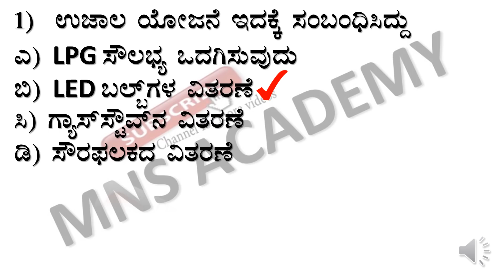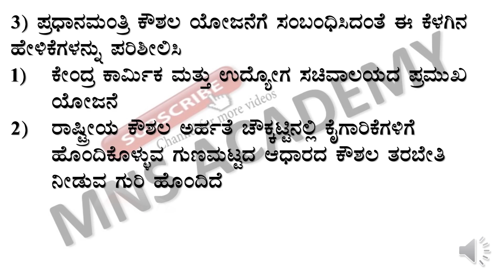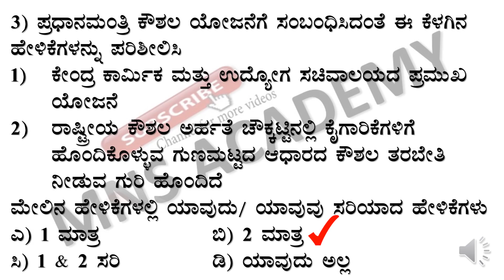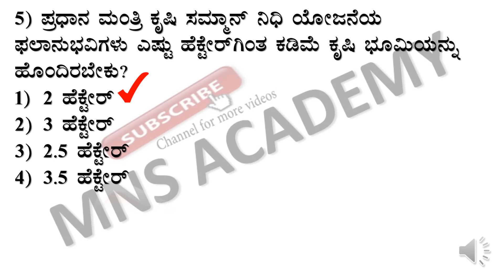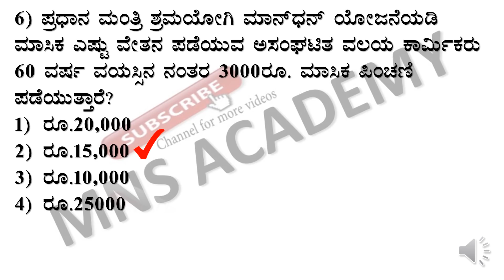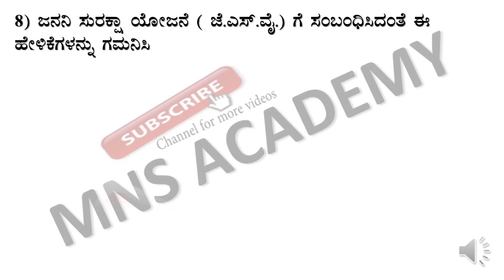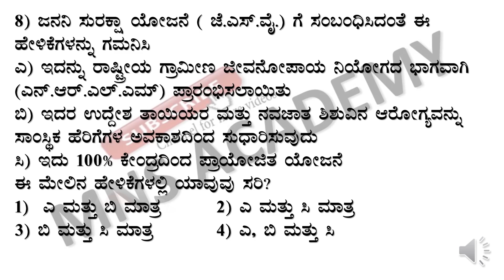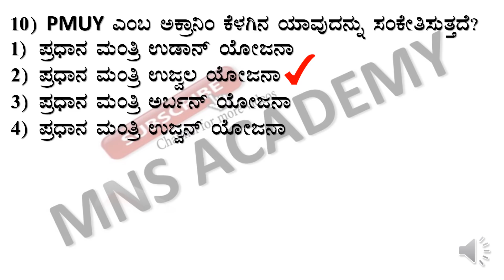MOST PROBABLE QUESTIONS ON GOVERNMENT SCHEMES FOR FDA SDA